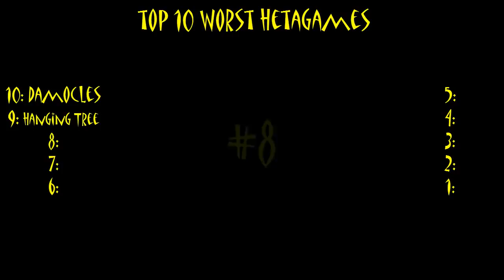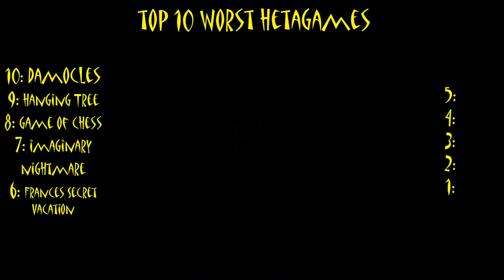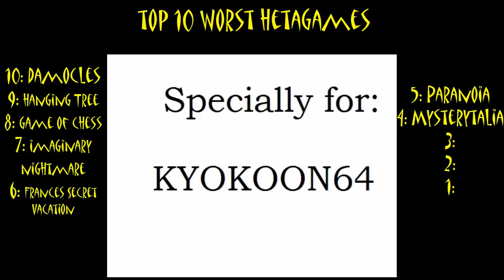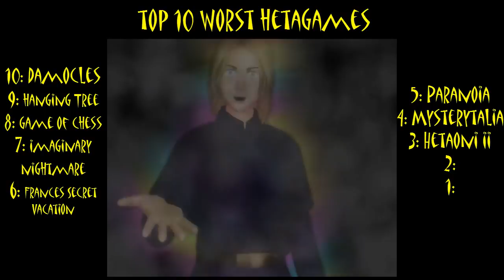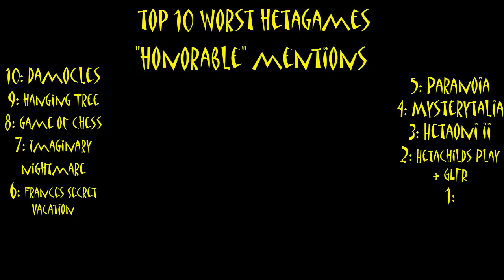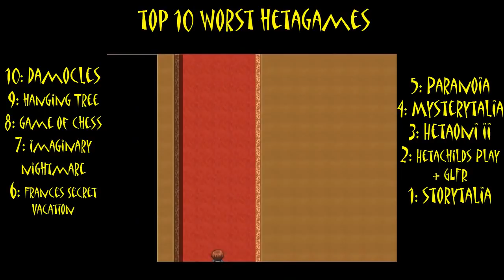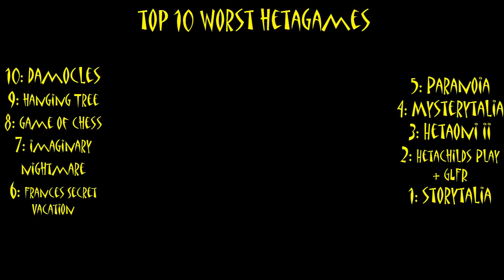Let's Review!: Top 10 "Worst" HetaGames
With the start of continue month, we have the second Part of the Top 10 Hetagames list, with the most requested being the 'worst' of them. So here we are, all the games I and some others didnt like playing so much. Not really so much that theyre fully bad, just a personal opinion of least favorite to play.

A good chunk of these games, whatever wasnt deleted, is most likely found here!: